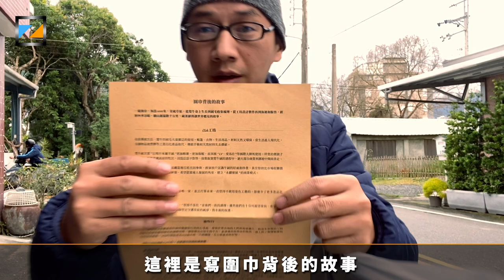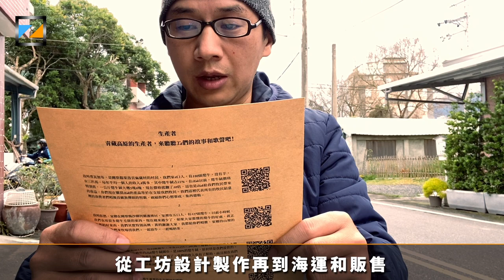開箱影片：收到遊牧行創始人李鵬寄來的產自青藏高原的100%純氂牛絨毛圍巾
李鵬是來自新疆的漢人，他住在台灣。兩年前，他一直在經營遊牧行業務，帶領世界各地的人去體驗高原藏人的傳統遊牧生活。現在旅行業務由於疫情全球蔓延而中斷了，他與青海的社會企業iYak合作，面向海外代理銷售使用100%氂牛絨毛製作的圍巾。

iYak是第一家藏族獨資氂牛毛公司。 成立於2014年，現在與300多個遊牧藏族家庭合作。 他們是一家社會企業，設想利用當地的氂牛絨資源作為解決當地遊牧社區就業困難的解決方案的一部分。 iYak 致力於將社會創業作為解決社會問題和消除貧困的一種手段。

iYak is the first Tibetan owned yak wool company. Founded in 2014 and now working with over 300 nomadic Tibetan households.  As a social enterprise, we envision the utilization of local yak down resources as part of a solution for addressing employment difficulties for local nomadic communities. iYak is dedicated to social entrepreneurship as a means to solve social issues and eliminate poverty.